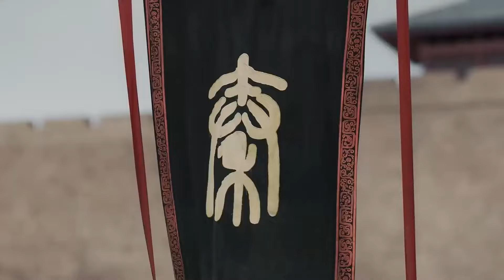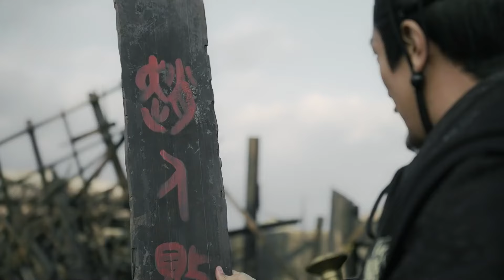MULTISUB古代甜宠电视剧【长风万里】▶EP72 🗡️用王弟之血，洗清通向王位的道路；💐铁腕手段涤荡嫪毐之乱；🎈平灭六国、一统天下；他是谁？🤩（主演：赵丽颖、肖战）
剧名Name：长风万里
主演Cast：
简介：  🗡️用王弟之血，洗清通向王位的道路；💐铁腕手段涤荡嫪毐之乱；🎈平灭六国、一统天下；他是谁？🤩
更多精彩好剧👇👇👇👇👇